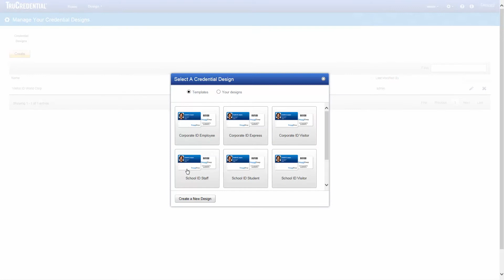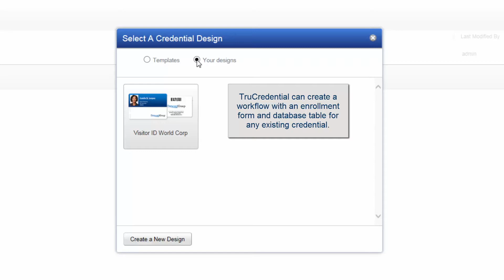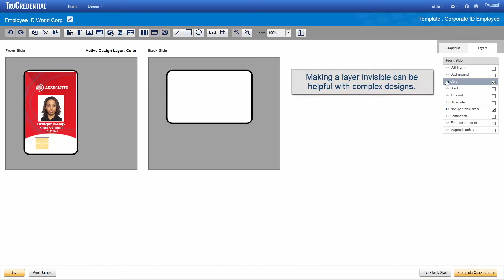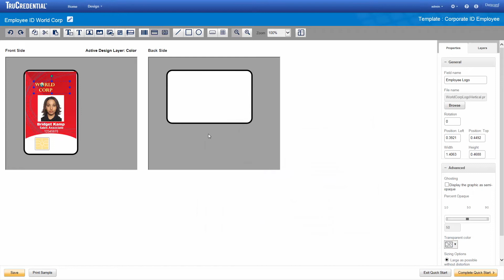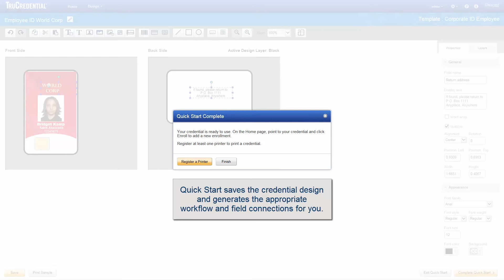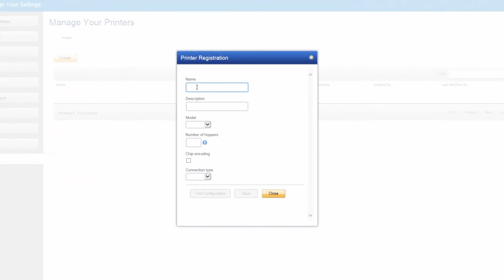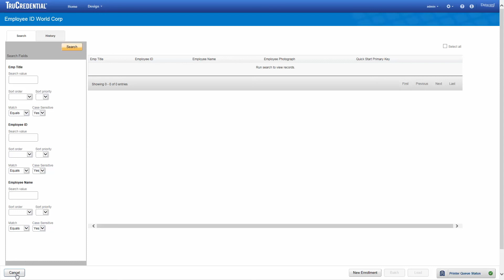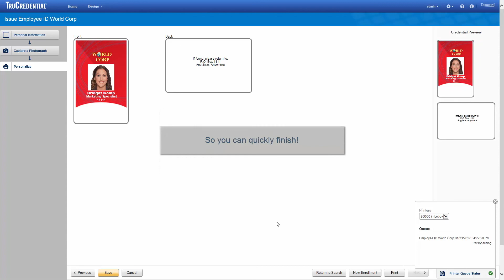Datacard - TruCredential Quick Start Wizard